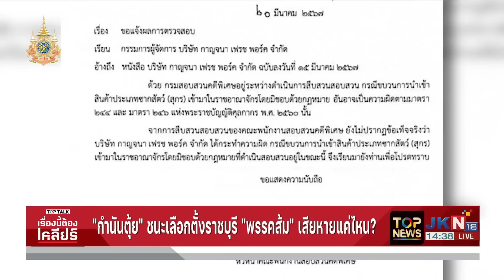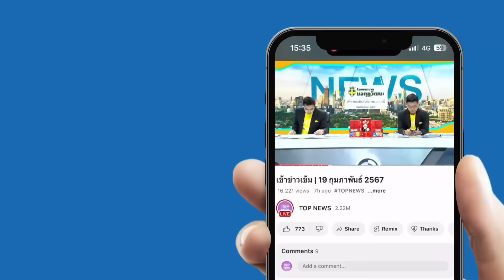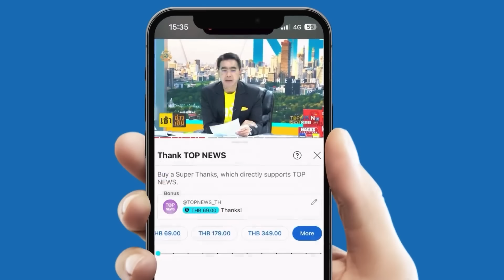"กำนันตุ้ย" ชนะ "เลือกตั้งราชบุรี" ท้าตรวจสอบได้เลยเพราะคะแนนที่ได้มาใสสะอาด